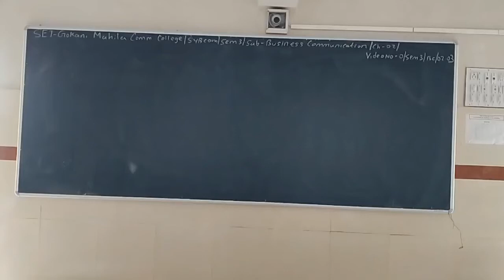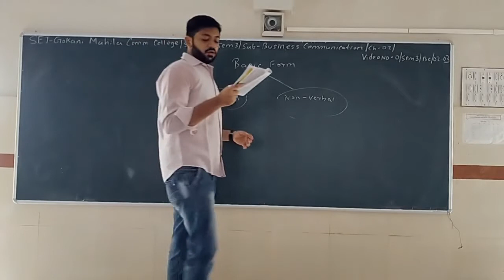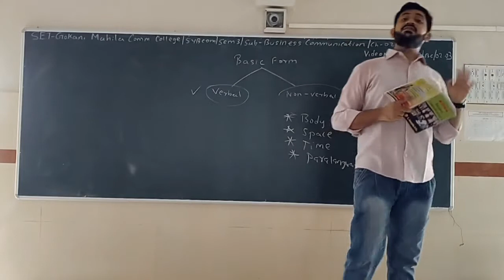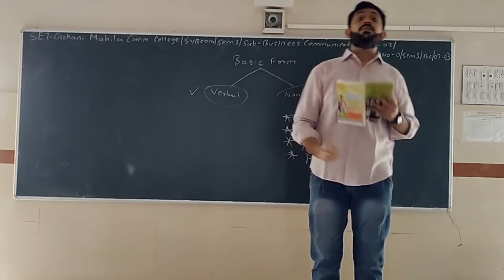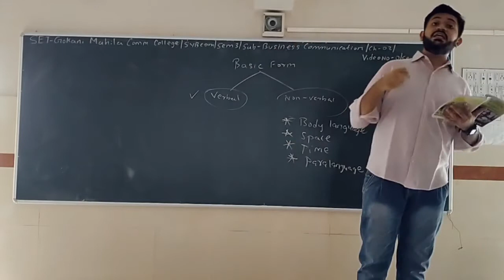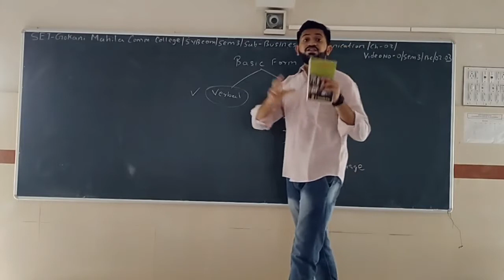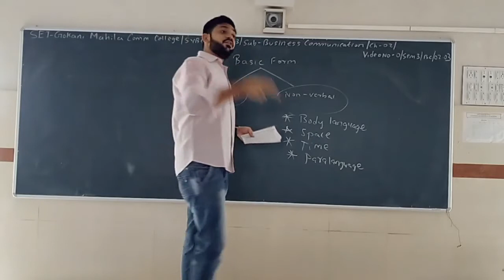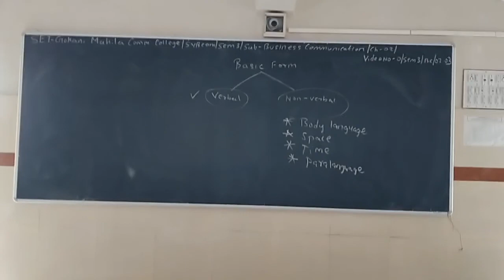SET - O/SEM 3/B.C./ 02.03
SET - GOKANI MAHILA COMM.COLLEGE - SY BCOM - SEM 3 - SUBJECT - BUSINESS COMMUNICATION - CHAPTER - 02.03